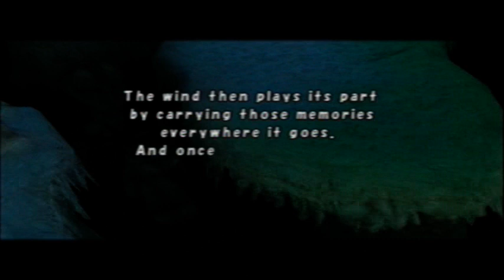Let's Play Final Fantasy Crystal Chronicles (Part 21)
Selepation Cave: A large cold cave supposedly this is where the wind is born, has enemies weakened by fire and blizzard, the boss has not been found yet, this video will be updated a certain way because Selepation Cave is very long.